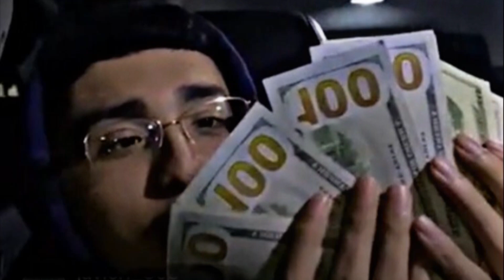GTA RAP SCENE- PLAN B (OFFICIAL AUDIO)